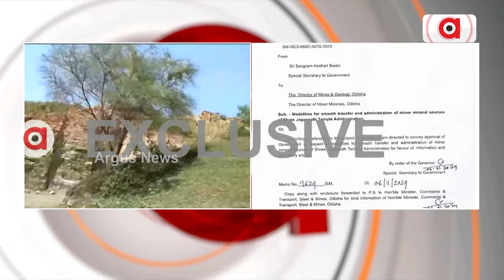ମହାପ୍ରଭୁଙ୍କ ଖଣି ହସ୍ତାନ୍ତର ପ୍ରକ୍ରିୟା ଆରମ୍ଭ | Jagannath Mines Land | Argus News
ଖୋଲିଲା ମହାପ୍ରଭୁଙ୍କ ଅଚଳ ହୋଇଥିବା ବହୁ ଖଣିର  ନିଲାମ ବାଟ। ଶ୍ରୀଜଗନ୍ନାଥଙ୍କ ଖଣି ହସ୍ତାନ୍ତର ପ୍ରକ୍ରିୟା ଆରମ୍ଭ।  ମନ୍ଦିର ପ୍ରଶାସନଠାରୁ ହସ୍ତାନ୍ତର ପାଇଁ ୧୪ ମାନଦଣ୍ଡ ଧାର୍ଯ୍ୟ କରିଛନ୍ତି ରାଜ୍ୟ ସରକାର।